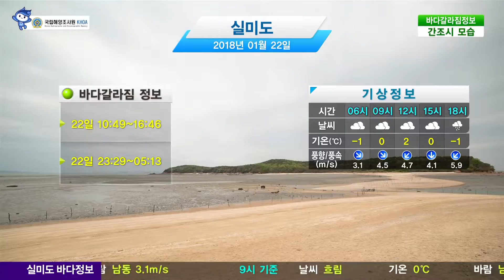[실미도 바다갈라짐 정보] 1월 22일/ 해양예보 On바다